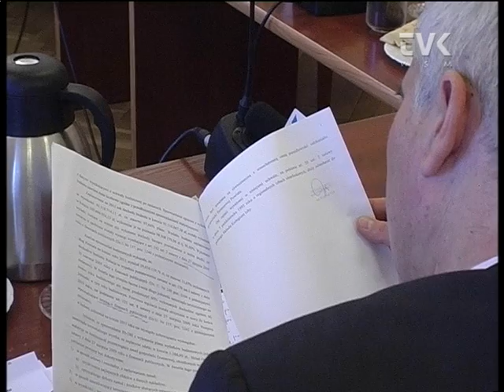Budżet powiatu przyjęty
Dochody wynoszą 35,6 mln zł. Po stronie wydatków zapisano zaś 34,4 mln zł. Różnica pomiędzy dochodami, a wydatkami w kwocie 1,2 mln zł stanowi nadwyżkę, która zostanie w całości przekazana na spłatę rat kredytów, pożyczek oraz obligacji komunalnych.

Radni dość obszernie dyskutowali również o stanie środowiska naturalnego w naszym powiecie. Mówiono m.in. o sprawach dotyczących zakładów przemysłowych, coraz częściej pojawiających się także dzikich złomowisk starych samochodów czy przekaźnikach telefonii komórkowej. Na pytania radnych odpowiadała ANTONINA WOJTCZAK - kierownik Wojewódzkiego Inspektoratu Ochrony Środowiska w Łodzi - delegatura w Sieradzu.

Obszerną relację z 29. Sesji Rady Powiatu nadamy w sobotę i niedzielę jak zwykle po KULTURALNEJ TVK.